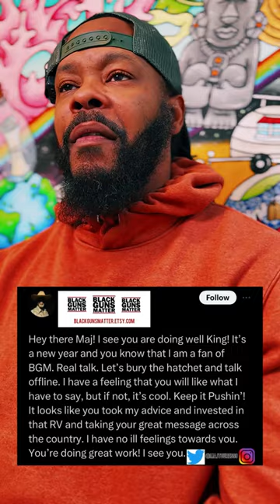Protect Yourself From People Like THIS...